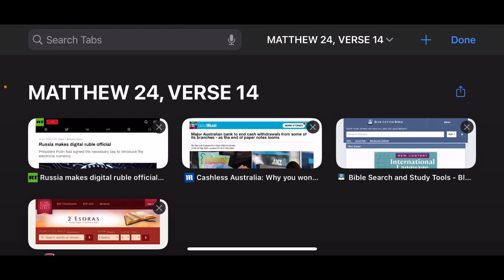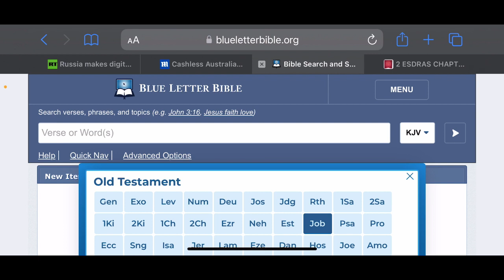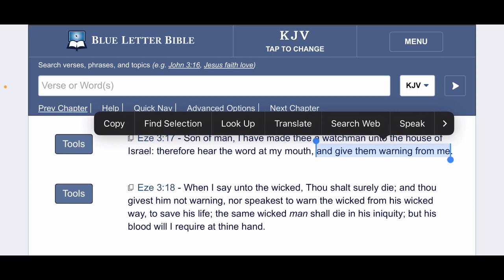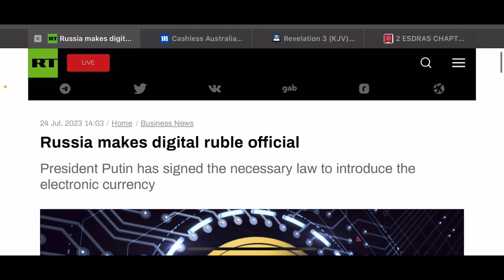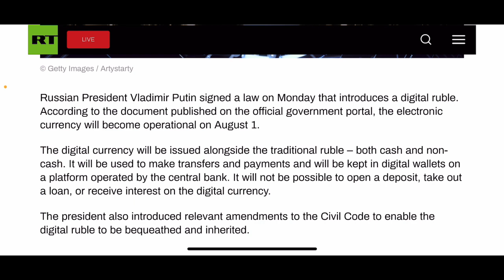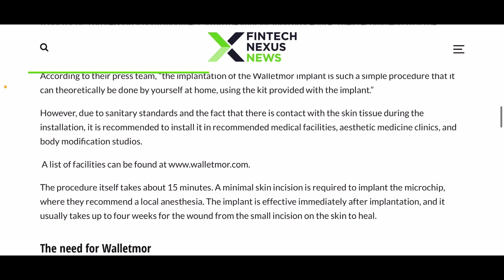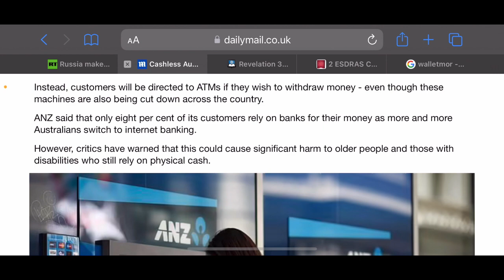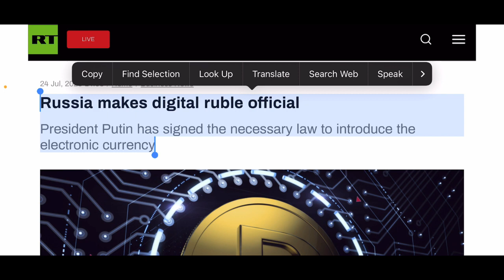MOTB REPORT: Putin Signs Digital Ruble Bill Into Law, Priming Russian CBDC for Launch… August 1st